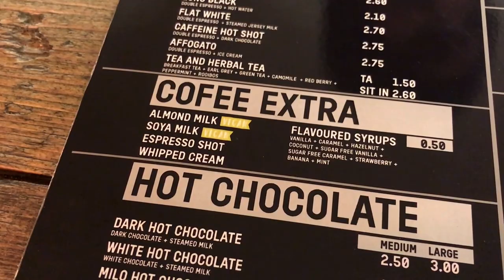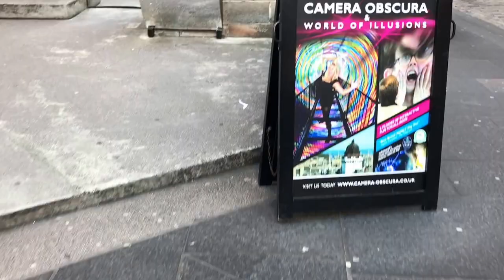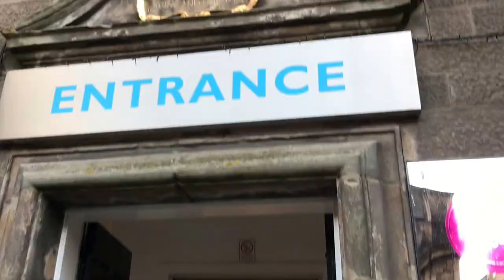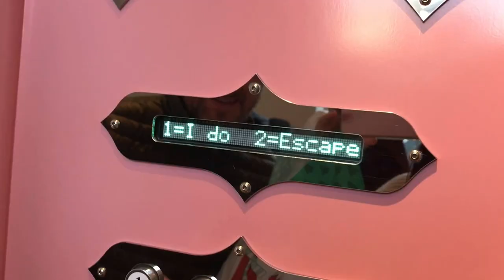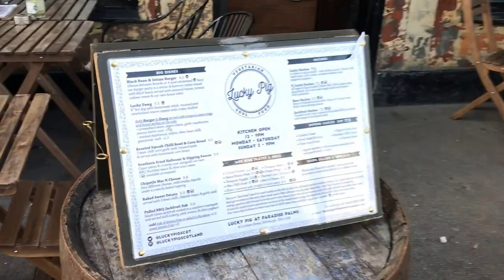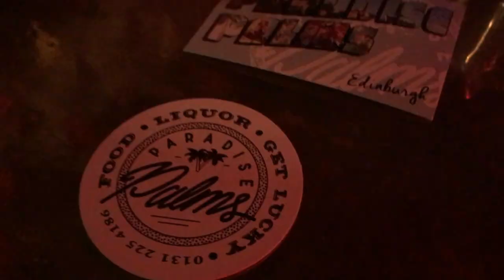EDINBURGH VLOG - DAY 2 - VEGAN EATS, CASTLE & CAMERA OBSCURA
IN THIS VLOG WE TAKE YOU ROUND WITH US ON DAY 2 OF OUR ADVENTURE IN EDINBURGH! WE HIT CAFFEINE DRIP FOR A YUMMY VEGAN BREAKFAST, THEN WE WALK AROUND THE OLD TOWN INC. THE CASTLE AND WE VISIT CAMERA OBSCURA. FOR LUNCH WE HEAD TO PARADISE PALMS FOR SOME VEGAN JUNK FOOD!